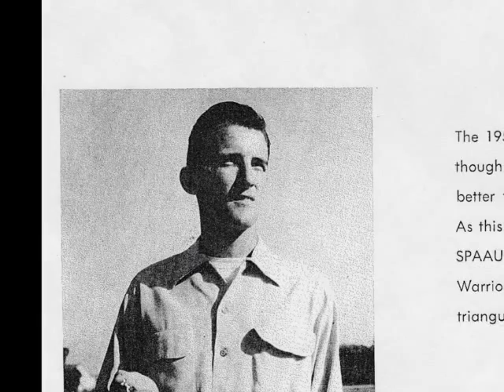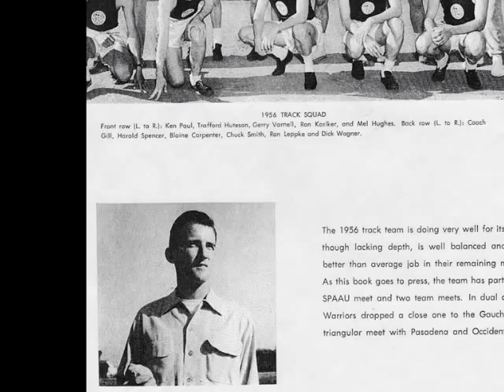Jerry Gill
The life and times of Professor and theologist Jerry Gill. Pictorial history.